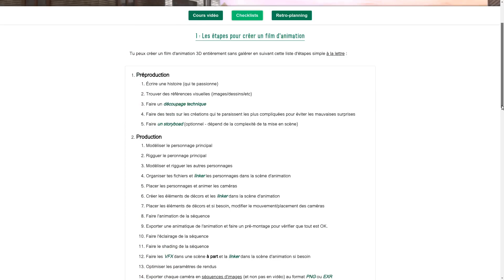BLENDER vs MAYA : Le Film Entier (Partie 1)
Tu veux apprendre les bases de la 3D en seulement 7 jours (+ savoir re-faire le film Blender VS Maya) ? alors clique ici :

Et voilà nous y sommes enfin !

Le Film Blender VS Maya (partie 1) est enfin disponible.
Ça s'annonce EPIC !

On travaille dessus depuis plus de 8 mois et on espère que ça va te plaire !
Et aussi, on a fait le film entièrement sur Blender et on t'explique dans cette formation gratuite comment toi aussi tu peux le refaire